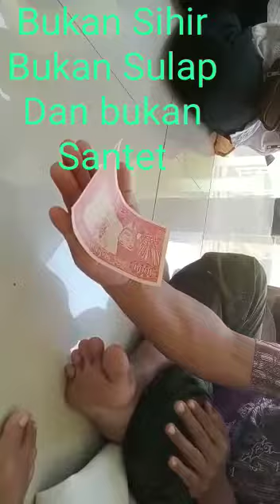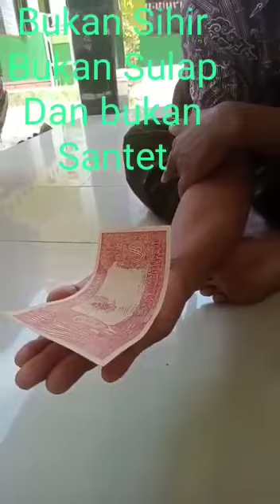RIL Bukan Sihir,Bkn Sulap,Bkn Santet,Uang Bisa Ngagulung 😂 Pesulap Merah Langsung ingin Pembuktian?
Hai Sahabat Semuanya kali ini saya tampilkan video Hiburan bulan Sihir bukan santet dan bukan sulap uang langsung ngringkel / Ngagulung